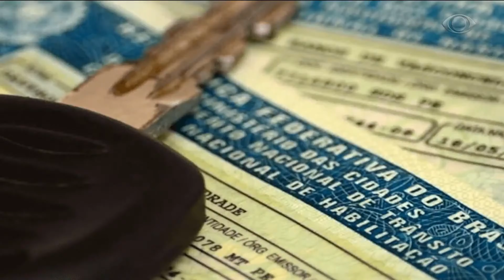Carretinhas e Cia Band Mulher